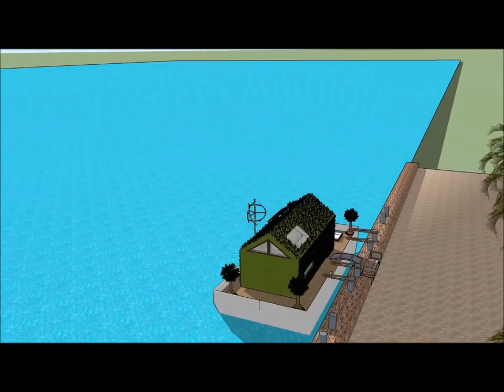Best houseboats 2017 CASA FLOTANTE Mexico City Future houseboats of modern time modular homes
The Best houseboats 2017 CASA FLOTANTE Mexico City   Future houseboats of modern time modular homes is made to sustain quality of life: Ciudad de Mexico New Mexico Corrales Carlsbad Los Ranchos de Albuquerque Rio Rancho Artesia San pedroSanta Fe Hobbs Farmington Ruidoso Bosques de las Lomas  Monterrey  Guadalajara Puebla Tijuana Mexicali Cuernavaca Valle de Bravo, Acapulco Zihuatanejo Cancun and Puerto Vallarta Costa Rica Nicaragua Guatemala Cuba Puerto Rico Haiti Jamaica Turks and Caicos Islands the Bahamas Montserrat Dominica St Lucia Barbados Caracas Trindad and Tubago Georgetown Nassau Congo town Nicholls Town Cayman islands or elsewhere.

The Best houseboats 2017 CASA FLOTANTE Mexico City   Future houseboats of modern time modular homes includes an Extravagant Barge Design ready for the extravagant user to rent the barge Houseboat

The Best houseboats 2017 CASA FLOTANTE Mexico City   Future houseboats of modern time modular homes has three level plans with basement underneath it, which consist all the facilities needed for the renter. The Houseboat Barge has a unique modern contemporary design with unique architectural features. It has its own lounge area with gorgeous view of the bay. Ciudad de Mexico New Mexico Corrales Carlsbad Los Ranchos de Albuquerque Rio Rancho Artesia San pedroSanta Fe Hobbs Farmington Ruidoso Bosques de las Lomas  Monterrey  Guadalajara Puebla Tijuana Mexicali Cuernavaca Valle de Bravo, Acapulco Zihuatanejo Cancun and Puerto Vallarta Costa Rica Nicaragua Guatemala Cuba Puerto Rico Haiti Jamaica Turks and Caicos Islands the Bahamas Montserrat Dominica St Lucia Barbados Caracas Trindad and Tubago Georgetown Nassau Congo town Nicholls Town Cayman islands